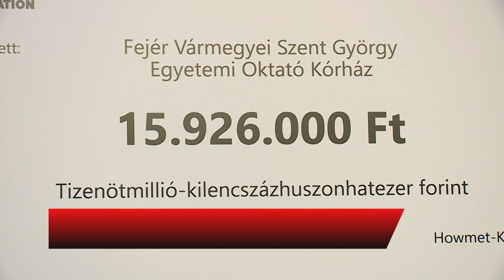TÁMOGATÁS A KÓRHÁZNAK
Gyógyszerosztó kocsikat, speciális mozgatható ágyakat vásárolt a kórház abból a támogatási összegből, melyet a Howmet-Köfém Kft. ajánlott fel az intézmény számára. A 40 ezer dollárból mintegy száz nővér egy olyan képzésen is részt vehetett, amellyel megtanulták úgy mozgatni a betegeket, hogy sérülés nélkül végezhessék munkájukat.